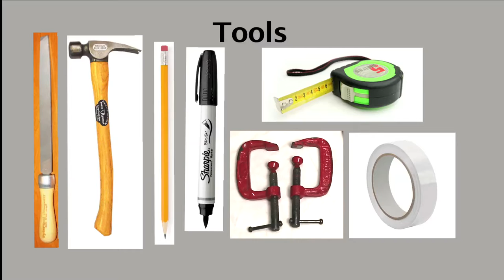How to Install Toilet cubicles,Toilet Partitions,Rest Room Cubicles& Partitions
This video is to help people install Toilet cubciles,Toilet Partitions,Rest room cubicles,This is a simple video designed to install without using complicated tools etc.We hope people will veiw them and gain some information on the installation procedure.